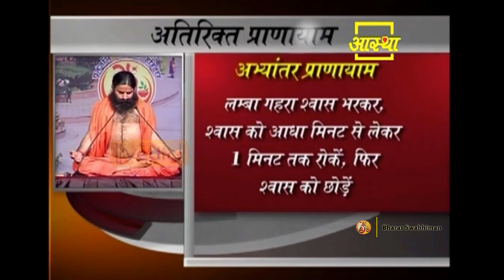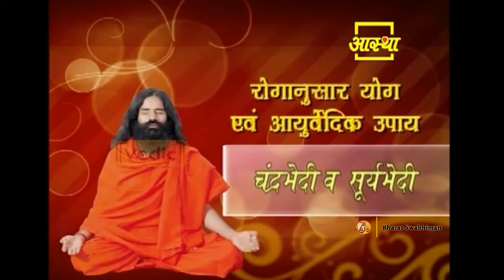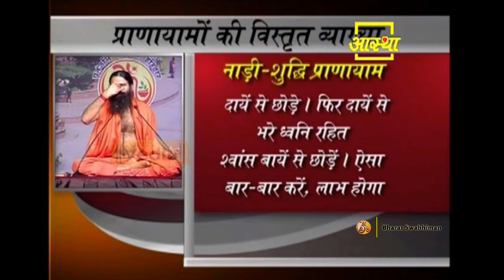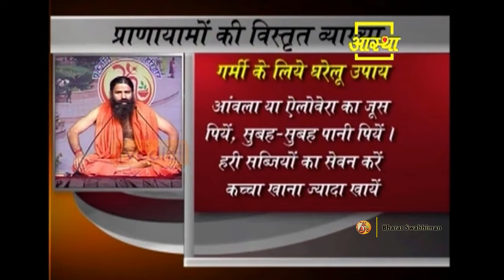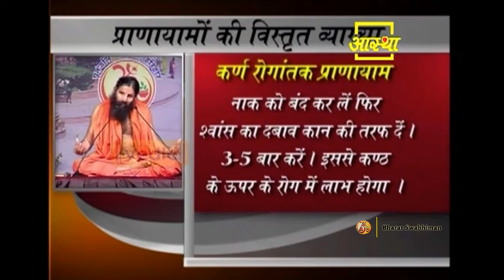Pranayam For Ailments - Detailed Explanation by Swami Ramdev